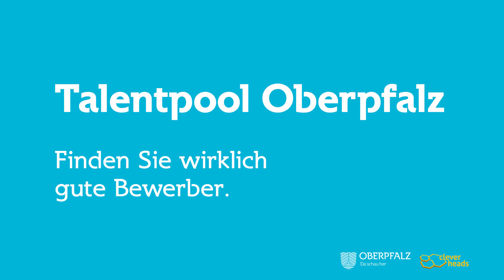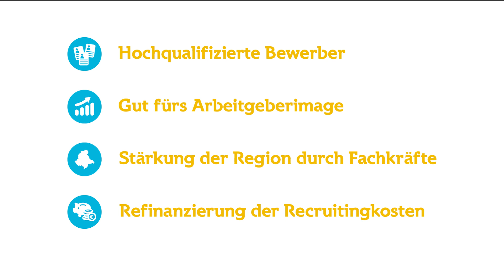Ein Talentpool für die Oberpfalz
Der Talentpool Oberpfalz ist eine Plattform, die exklusiven Zugang zu top-qualifizierten Fachkräften bietet und es Unternehmen mit starken Bewerbern ermöglicht, diese wertzuschätzen, in der Region zu halten und Investitionen zu refinanzieren.